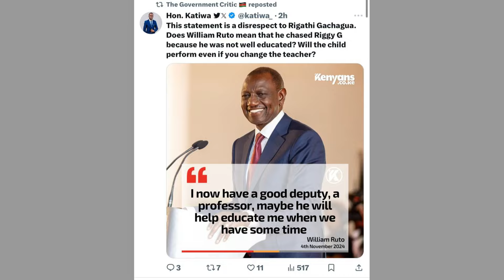Breaking News from STATEHOUSE as Ruto Launch ATTACK on Gachagua few days after KINDIKI swearing